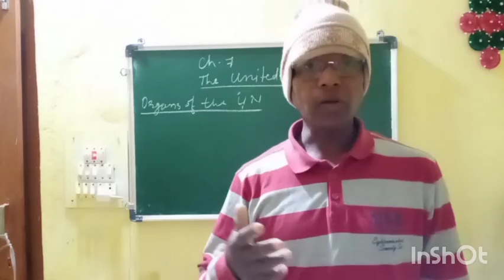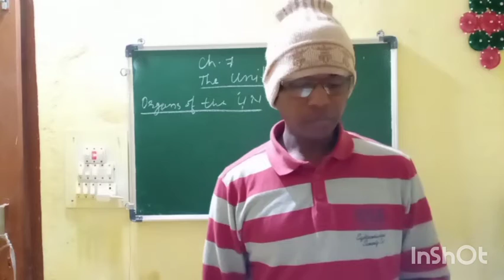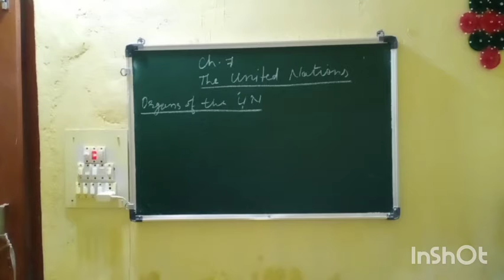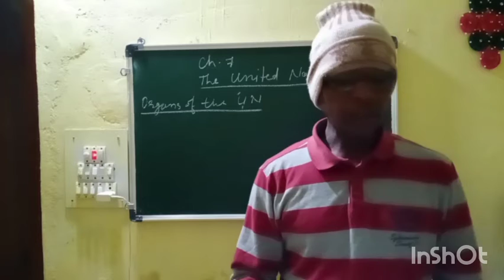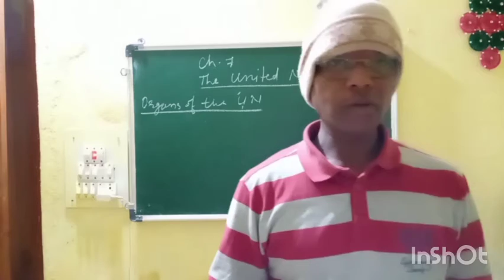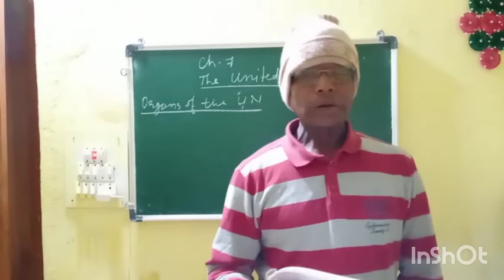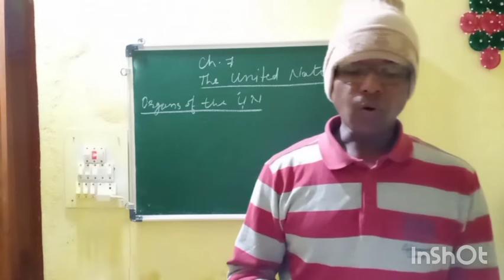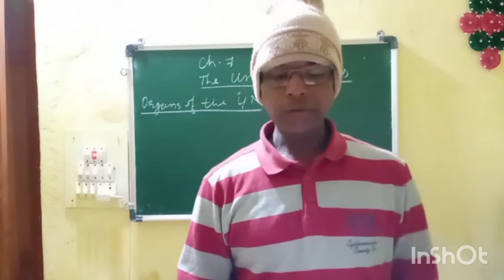Class-5th/Social Studies/Ch.7/The United Nations/Part-2